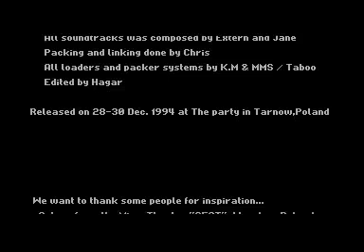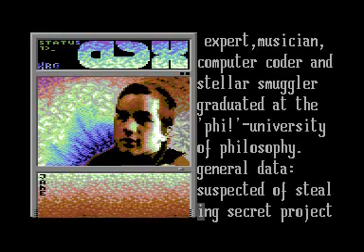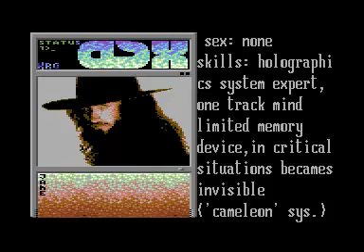From Beyond by Asphyxia (part 2 of 2)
Commodore 64 demo released in 1994 by Asphyxia.

Code - Anthrax, Chris, Jane
Graphics - Anthrax, Jane, Kruger, Sudo, Zyphar